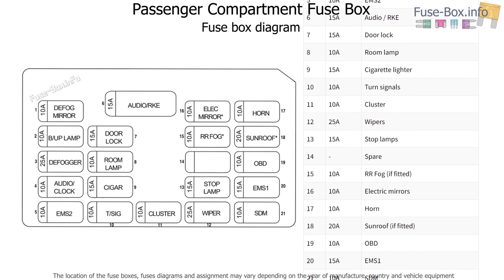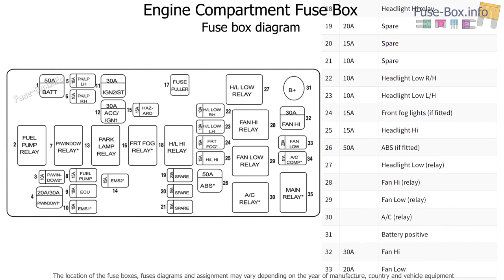Fuse box location and diagrams: Holden Barina Sedan (TK; 2006-2008)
Fuse box diagrams (location and assignment of electrical fuses and relays) for Holden Barina Sedan (TK; 2006, 2007, 2008).